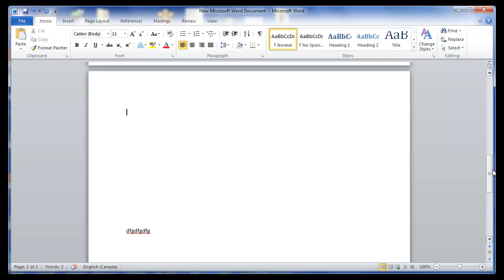How To Delete A Page In Word 2010 ✅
If you want to delete a page in Microsoft Word 2010, follow these simple steps.
❗ 2023 update: Ctrl + Backspace will delete your Microsoft Word page in Windows. Command + Delete will delete the page in Mac. Enjoy!

Full transcript:

First off, find the page you'd like to delete and click anywhere,
and then Select "Find" in the "Home" tab.
Click on "Go To".
Once you're here, make sure to select on the left side of that page,
you can put in "/page".
Click "Go To".
And then click "Close".
You'll see it's now selected
just your page,
and click Delete.
And there you go.
It's now deleted that entire page.
That's how to delete a page in Word 2010!